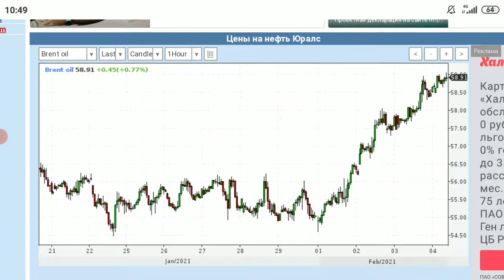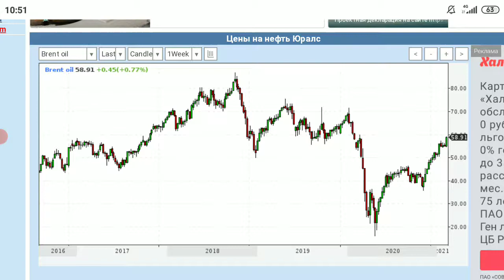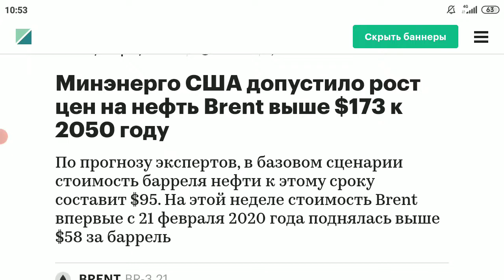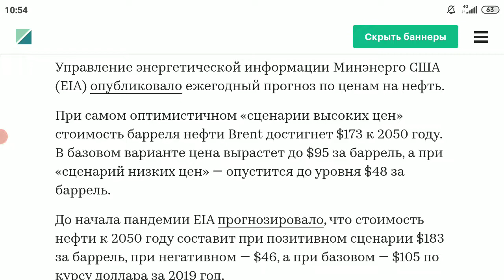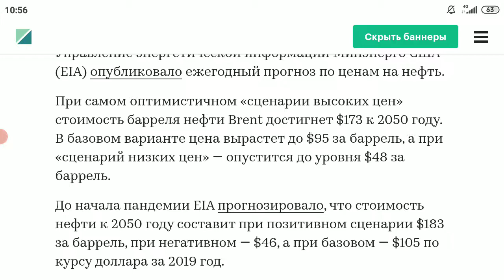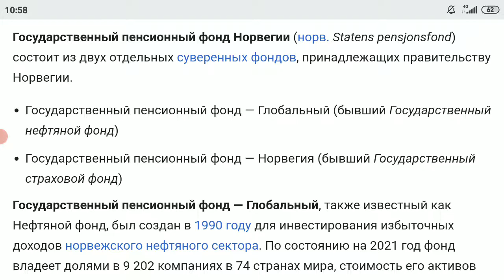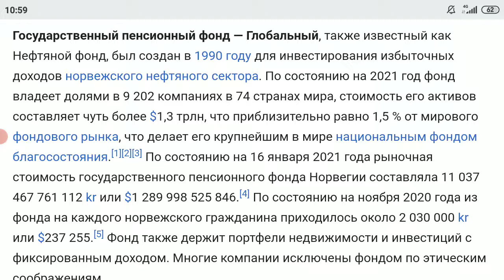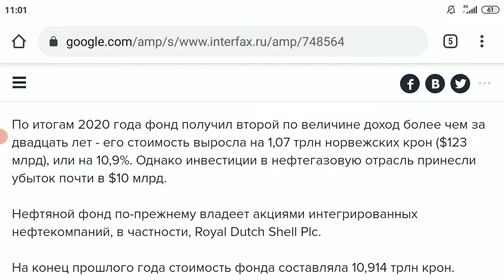Будущее нефти для инвестора: есть ли оно? Прогнозы от Минэнерго США и Пенсионного фонда Норвегии💲💲